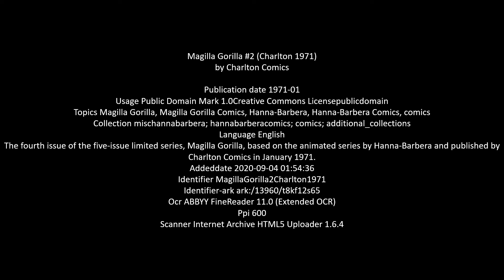20C Comics: The Tortoise and The Hair from Magilla Gorilla 1971 #2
The Tortoise and The Hair story from the fourth issue of the five-issue limited series, Magilla Gorilla, based on the animated series by Hanna-Barbera and published by Charlton Comics in January 1971.